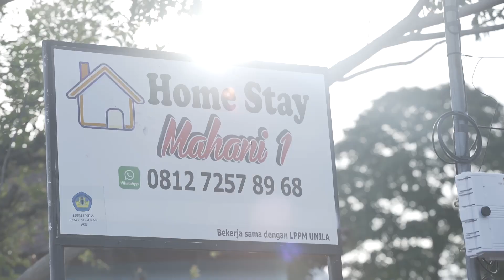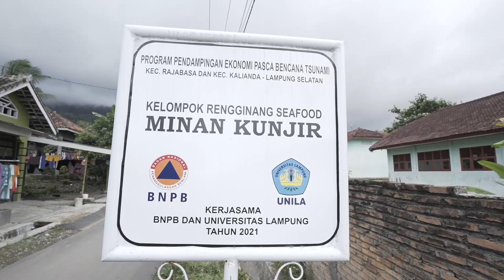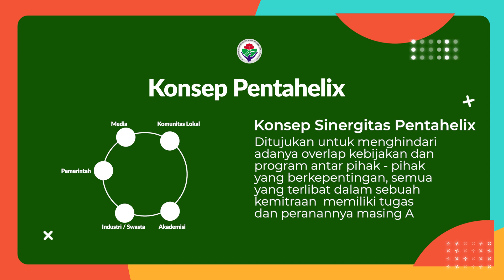EPISODE 25 JEJARING KERJASAMA DAN KEMITRAAN DESA WISATA